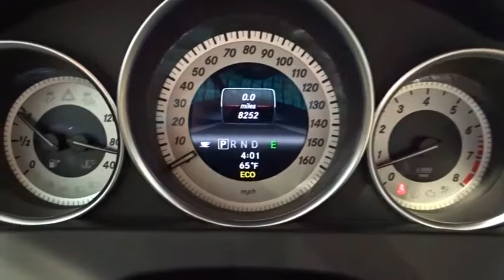2013 Mercedes-Benz C-Class Walk-Around Rockville Centre, Nassau, Long Island, New York, Queens, NY 4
2013 Mercedes-Benz C-Class Walk-Around

**ONE OWNER**, **CLEAN CARFAX HISTORY/NO ACCIDENTS REPORTED**, **NAVIGATION GPS NAV**, **MERCEDES FACTORY CERTIFIED**, **NON SMOKER**, **2 SETS OF KEYS**, **MOONROOF/SUNROOF**, **REMAINDER OF FACTORY WARRANTY**, **4MATIC**, **BLUETOOTH**, and KEYLESS-GO. Be the talk of the town when you roll down the street in this gorgeous-looking 2013 Mercedes-Benz C-Class. A fun car with lots of room for the family. For all it can do, it's still good on gas! Mercedes-Benz Certified Pre-Owned means you get an additional 12 months Limited Warranty on top of the existing factory warranty, with unlimited mileage. We also do up to a 162-point rigorous inspection/reconditioning, 24/7 roadside assistance, trip-interruption services, and a complete CARFAX vehicle history report.